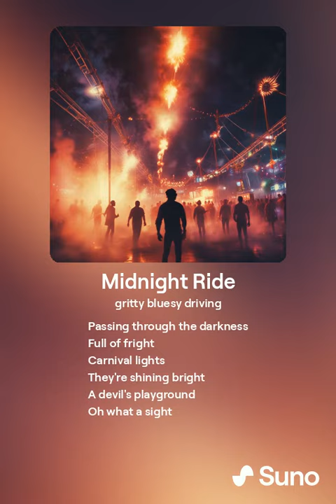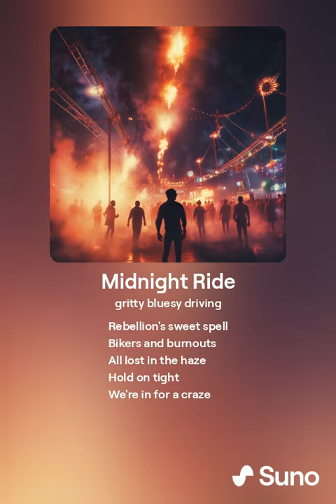Midnight Ride 1